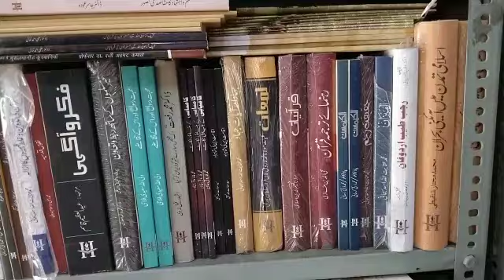Hidayat Publications | Mojjuda Halat | Khawateen Books | Masturat Books | Quran Wa Hadith